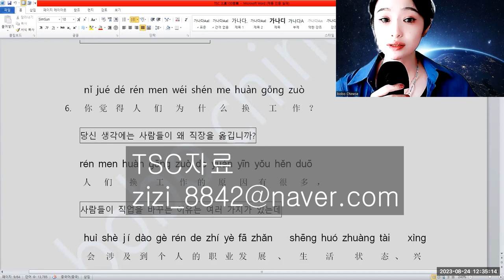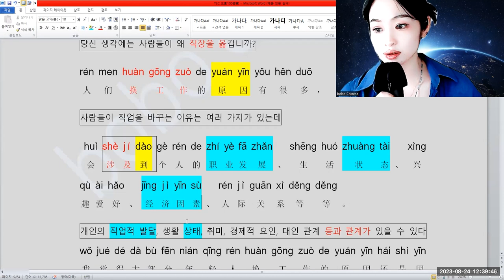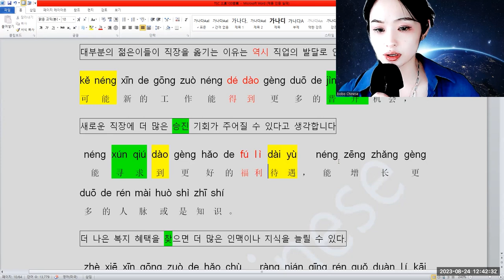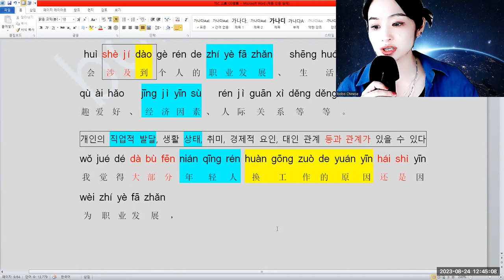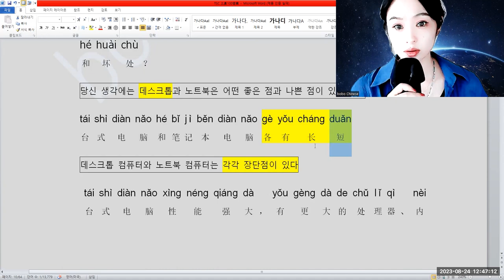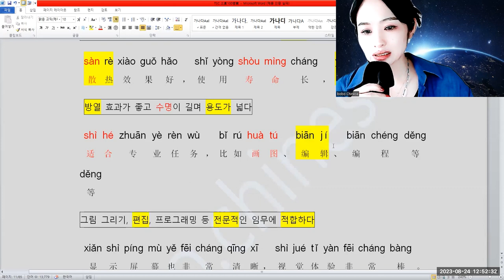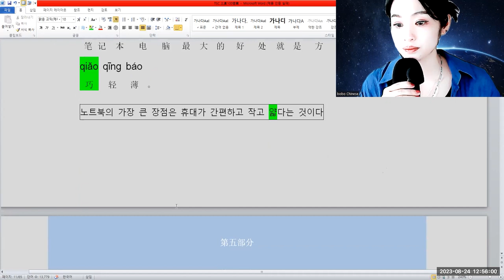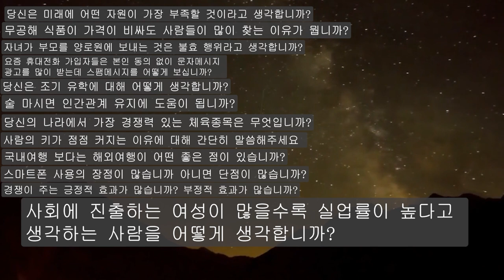TSC第五部分6~7